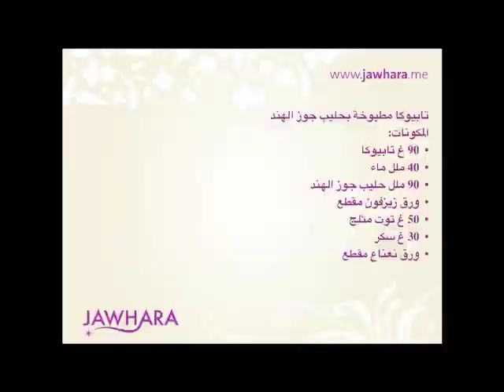حصري جوهرة: فيديو حلوى التابيوكا والتوت.mov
تعلمي كيف تصنعين حلوى التابيوكا اللذيذة بالتوت مع جوهرة.